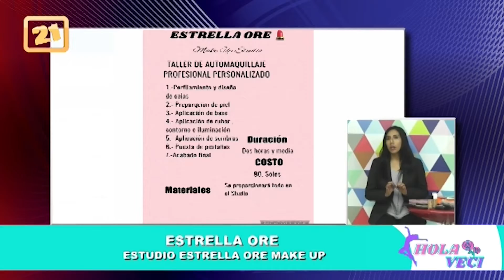Estudio de maquillaje Estudio Estrella Ore Make Up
Hoy en nuestro bloque "Ponte Bella" de Hola Veci, entrevistamos a Estrella Ore representante de "Estudio de Maquillaje Estrella Ore" y directora de Yanbal. Estrella es maquilladora profesional con estudios en el Estudio Make Up Ivone Vilce.